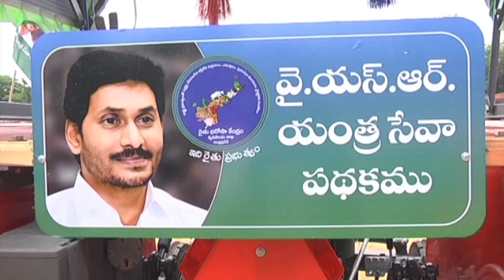Minister RK Roja Comments On Janasena Chief pawan kalyan || APTS 24x7